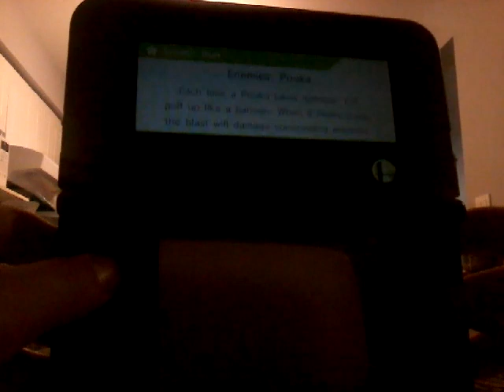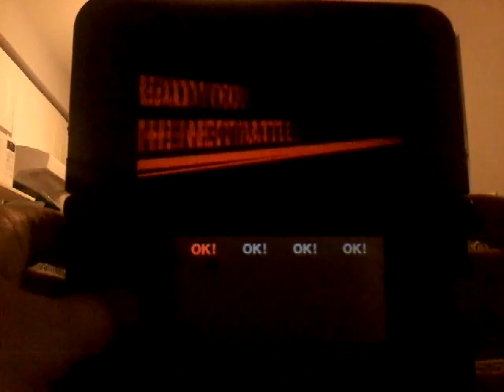Super Smash Bros for Nintendo 3DS (Samus) Walkthrough Part 7